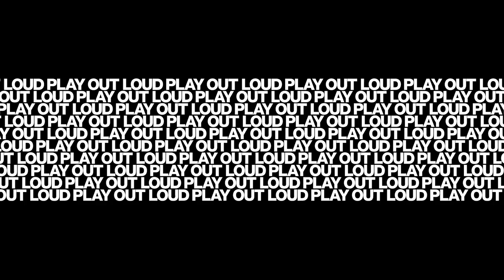TouchMix Sessions - Free Nationals - Eternal Light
Grammy-nominated band for Best Progressive R&B Album, Free Nationals live performance of "Eternal Light," filmed and recorded during Happin.app concert using the TouchMix-30 Pro. Audio recorded, mixed and mastered by Blowhole Productions at Ducklights in Los Angeles, CA. Video filmed and edited by Ducklights.

The TouchMix-30 Pro also provided separate monitor mixes for the band through QSC K.2 Series and CP Series powered loudspeakers.